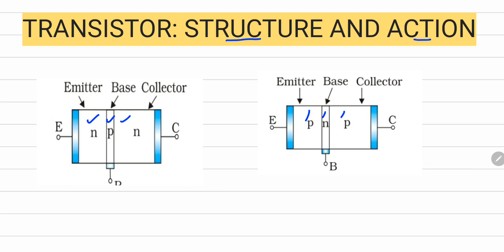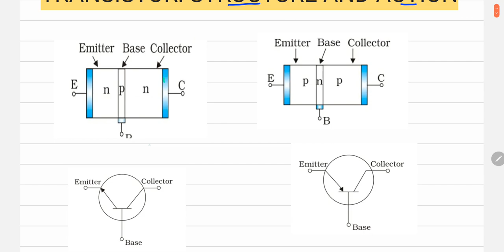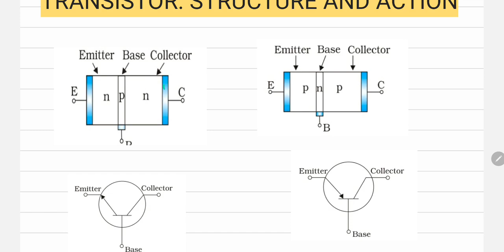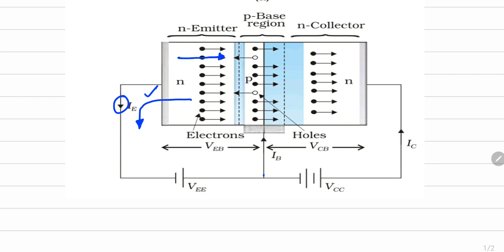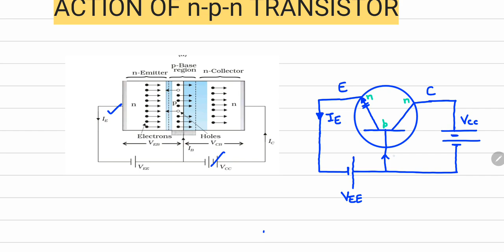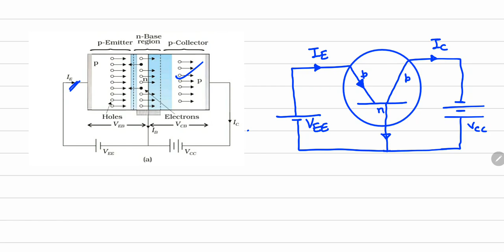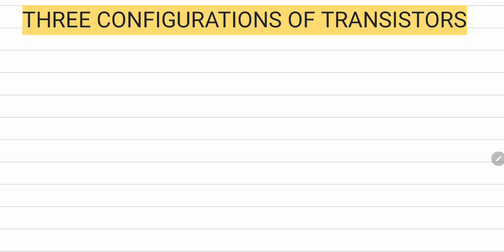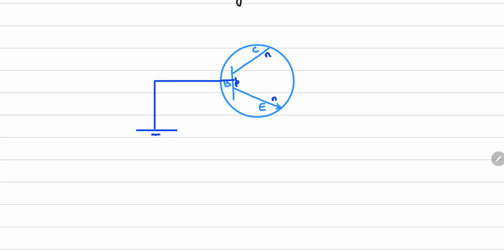video no. 8 Transistor structure and action